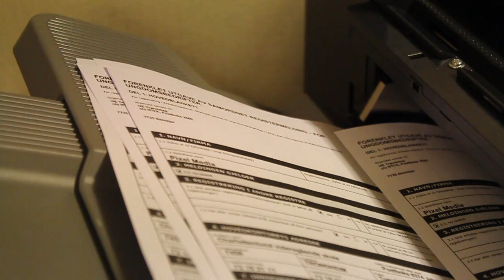Bli medlem i Unge Høyre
Vårt mål er at alle skal få de verktøyene de selv trenger for å skape sin egen fremtid. For å få til det trenger vi noen som tør å tenke utenfor boksen. Vi trenger deg, og dine ideer!

Bli medlem i Unge Høyre, og bli med på å forme fremtiden. Gå til dugnad.hoyre.no, og bli med på vinnerlaget i dag!